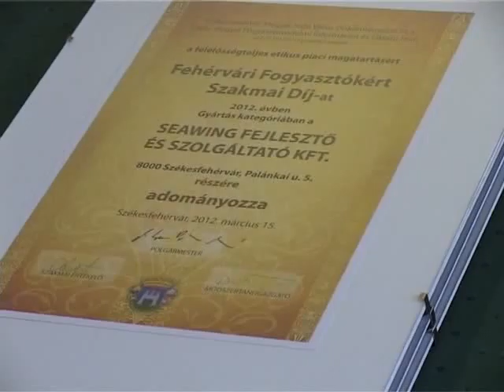Fehérvári Fogyasztókért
Nemcsak hatósági, hanem közösségi, civil oldalról is szeretné elismerni a városvezetés azokat a vállalkozásokat, amelyek fogyasztóvédelmi szempontból kiemelkedő teljesítményt nyújtanak. Ezért létrehozták a Fehérvári Fogyasztókért Szakmai Díjat, amelyet a városban élők javaslatára jelölt 23 vállalkozás közül három cég kapott. Az elismeréseket ma adták át.